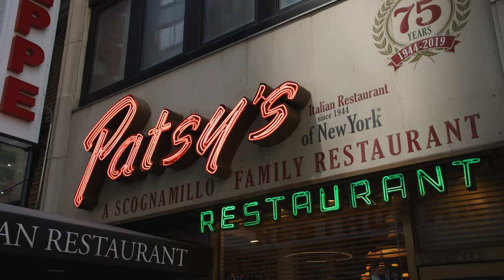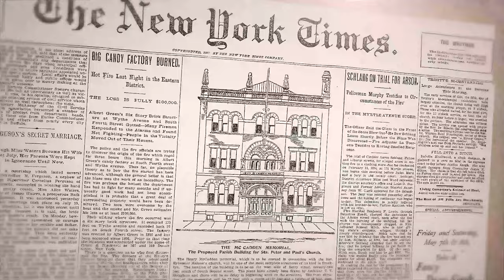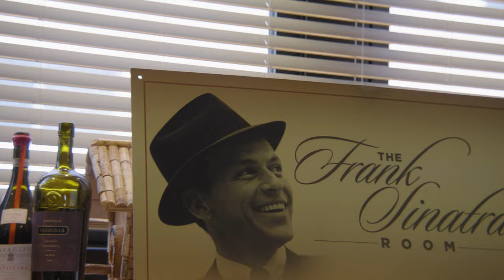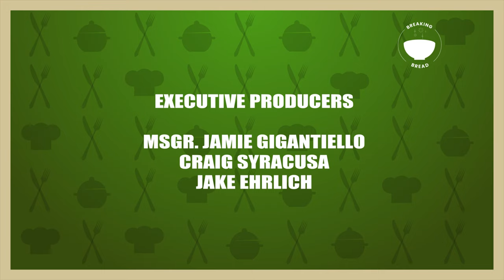On today’s episode we are in NY visiting Frank Sinatra’s favorite eatery Patsy’s Italian restaurant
On Today’s episode, we are headed to NYC to visit Frank Sinatra’s favorite eatery Patsy’s Italian Restaurant with my good friend and award-winning singer Charlie Romo aka The Young Sinatra. Owner and Executive Chef Sal Scognamillo will show us how to make Frank Sinatra's favorite dish Veal Milanese and perhaps he will even share with us the secret ingredients food, family, and Frank Sinatra!